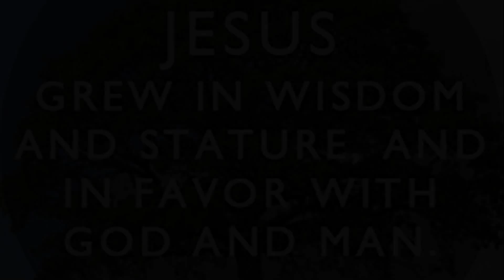Jesus Visiting the Temple in Jerusalem at the Age of Twelve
It was at this event when Jesus visited the Temple in Jerusalem with his parents that he told his parents that he was in his father's house (God's House). His parents found him discussing the Bible and the laws with the Temple Pharisees and Scribes with great understanding. It was at this moment that Jesus grew in wisdom and stature, and in favor with God and men.